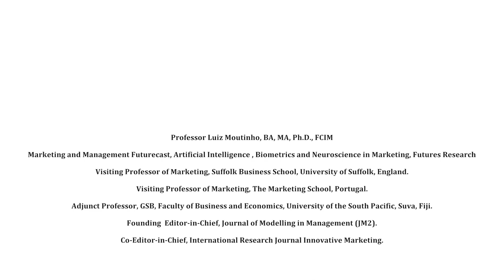Shifting Values | IPAM Short Talks | Professor Luíz Moutinho